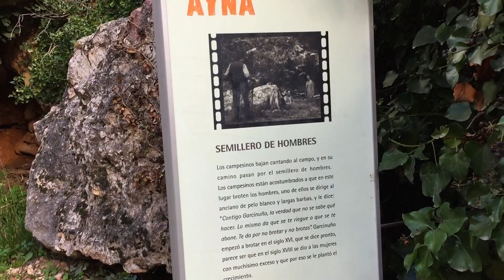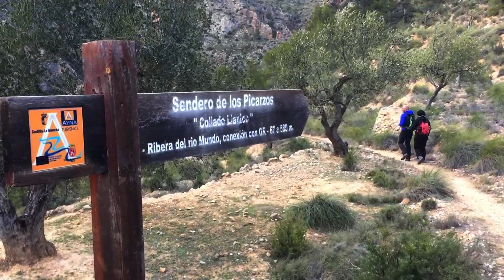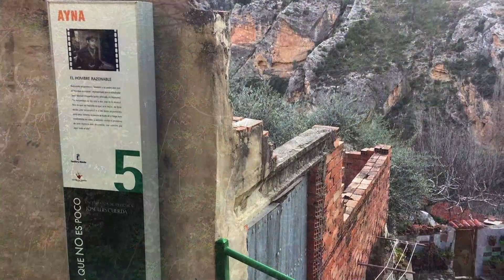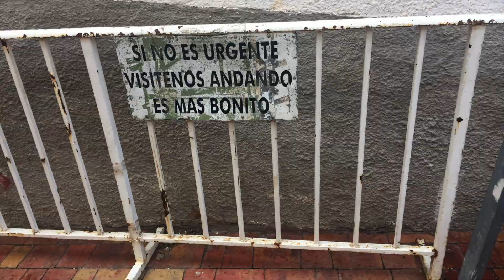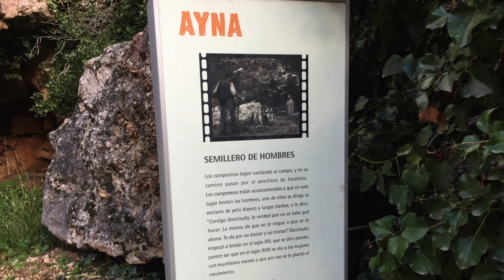AYNA. Rompiendo tópicos